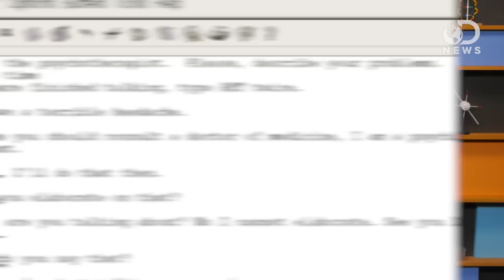"Her" And The Future Of Artificial Intelligence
In the movie "Her," a man falls in love with his digital assistant, which raises the question: are we close to having a supercomputer that can recreate functions of the human brain? Anthony draws out the history of artificial intelligence, discusses some recent supercomputer achievements, and shares his hopes for an "almost human" AI in our lifetime.

Supercomputer Takes 40 Minutes To Create Super-Detailed Model of 1 Second of Brain Activity
"The human brain won't be surpassed by computers any time soon."

Supercomputing Director Bets $2,000 That We Won't Have Exascale Computing by 2020
"Over the past year, we've covered a number of challenges facing the supercomputing industry in its efforts to hit exascale compute levels by the end of the decade."

"The simulation was made possible by the development of advanced novel data structures for the simulation software NEST."

Toward a spiking neuron-level model of the early saccade visuomotor system
"Macroscopic visuomotor behaviour depends on high level interaction among system-scale structures in the brain."

ELIZA A Computer Program For the Study of Natural Language Communication Between Man And Machine
"ELIZA is a program operating within the MAC time-sharing system at MIT which makes certain kinds of natural language conversation between man and computer possible. Input sen-tences are analyzed on the basis of decomposition rules which are triggered by key words appearing in the input text."

"Exascale computing refers to computing systems capable of at least one exaFLOPS."

"The technological singularity, or simply the singularity, is a hypothetical moment in time when artificial intelligence will have progressed to the point of a greater-than-human intelligence, radically changing civilization, and perhaps human nature."

Why We're A Long Way From Computers That Really Work Like The Human Brain
"IBM was in the news last week when it announced it had created 'an entire computing architecture based on the brain' (at least, that's how Gizmodo summed it up)."

Why Do We Anthropomorphize?
"Giving human characteristics to animals, inanimate objects or natural phenomena is a human trait called 'to anthropomorphize.'"

'She Feels as Real as My Real Girlfriend': Love Plus Captures Hearts in Japan
"Meet the men who play Love Plus, the Japanese 'virtual girlfriend' game."

"The arena for accountable predictions."

"The Turning test is a test of a machine's ability to exhibit intelligent behaviour equivalent to, or indistinguishable from, that of a human."

"Artificial Intelligence is communication. Natural language is universal."